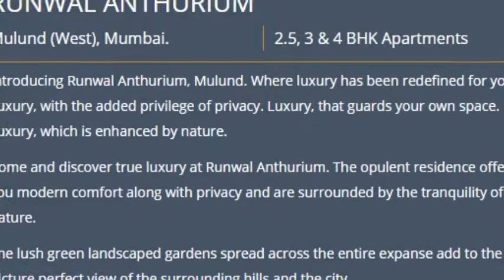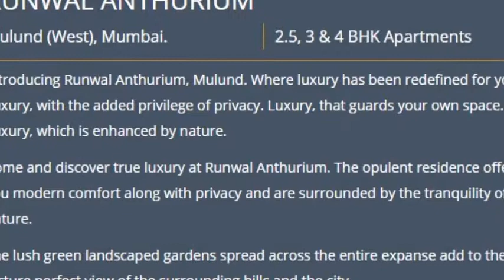Runwal Anthurium, Mulund West, Mumbai